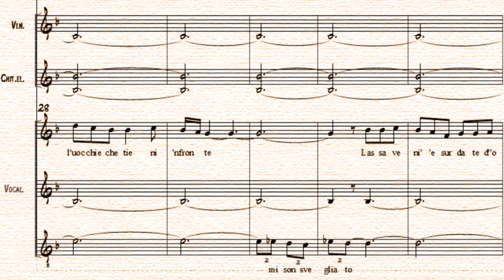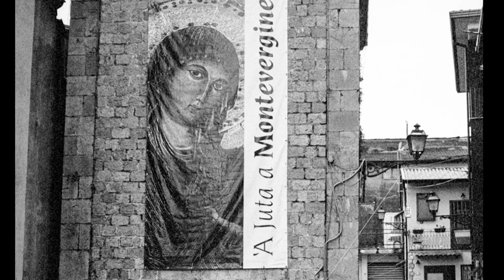Bella ciao e mamma schiavona - Mimmo Napolitano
Raffaello Converso, Renata Fusco, Pina Giarmanà, Lello Giulivo, Antonella Morea, Anna spagnuolo, Patrizia Spinosi, voi.
Gianfranco Campagnoli tpt, Peppe Di colandrea sax/cl, Filippo D'Alliio gtr, Agostino Oliviero mandolino, Luigi Sigillo cb, Enzo Pinelli drums.

Da un'idea di Mariano Bauduin,
ho concentrato due (apparenti?) opposti come
il canto della resistenza per antonomasia
e il canto alla madonna di Montevergine.
Il risultato è questo, un po' blues.
Da Vox Populi, ed. Gidartist Live - 2013